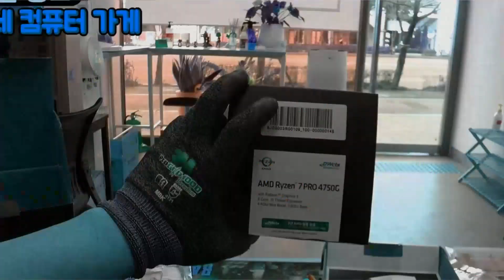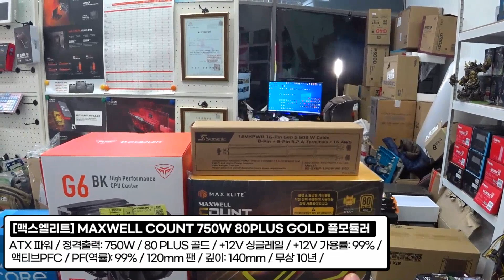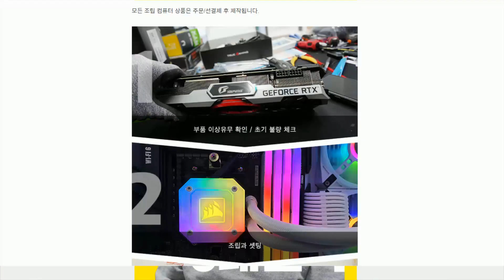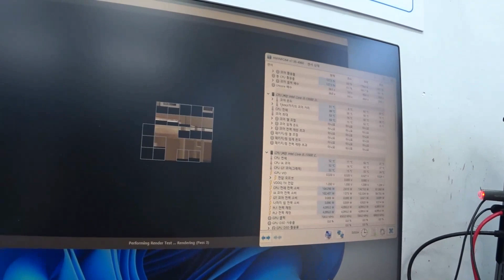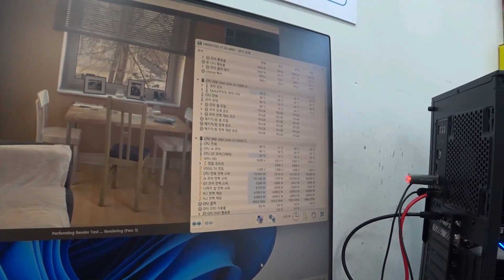13500이 나왔다규???